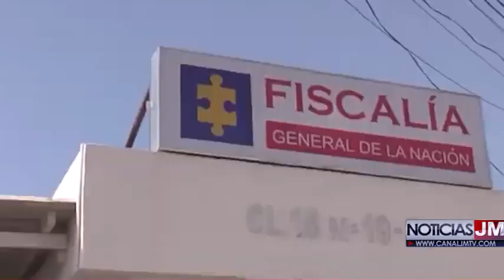HOMBRE CAPTURADO POR EL DELITO DE HURTO, LESIONES PERSONALES,ATAQUE CONTRA SERVIDOR PÚBLICO EN V/PAR